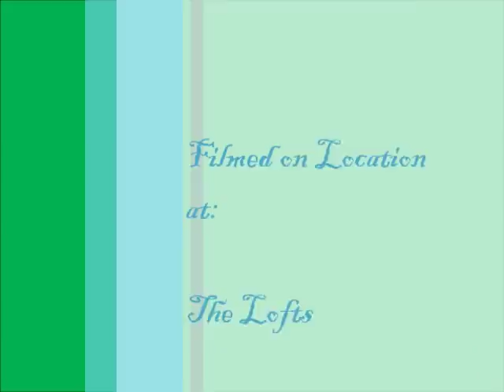Barking Hound Village Presents: The Butterfly Dog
Shot on location at Barking Hound Village Lofts, Kayden chases a butterfly in our play yards.